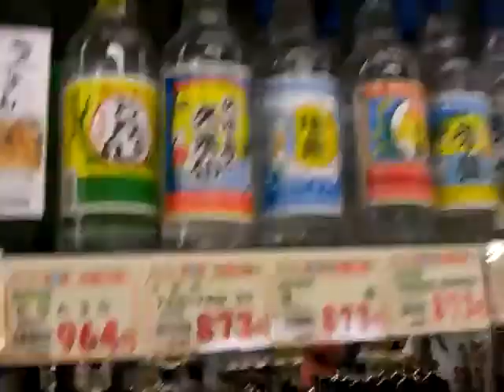nihon ni saigo no kaimono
@ TAC SUPERMARKET,JAPAN